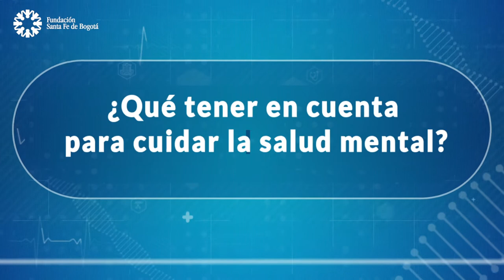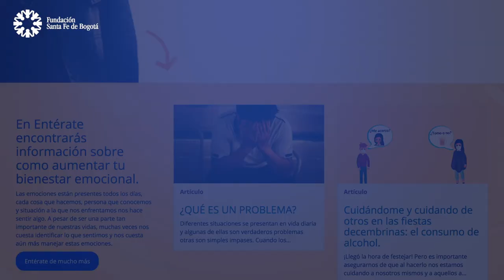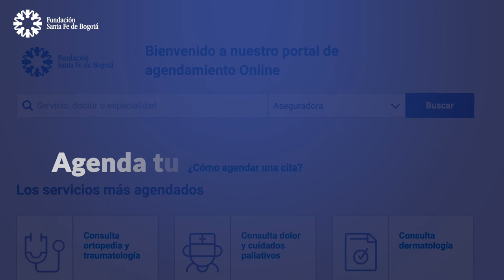Salud Mental en adultos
"Si no cuidamos la salud mental estamos aumentando el riesgo de padecer trastornos y problemas graves". El doctor Álvaro Arenas, y otros especialistas de la Fundación Santa Fe de Bogotá, nos hablan de la importancia de proteger la salud mental en adultos para así evitar afectaciones graves en un futuro.